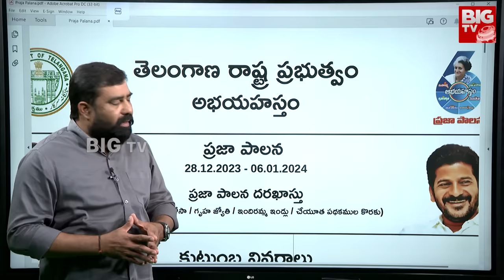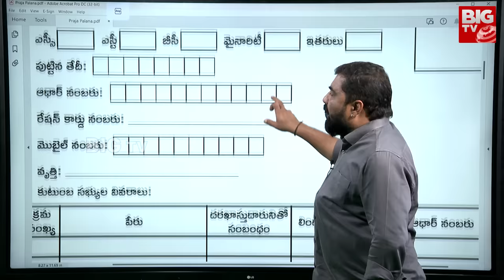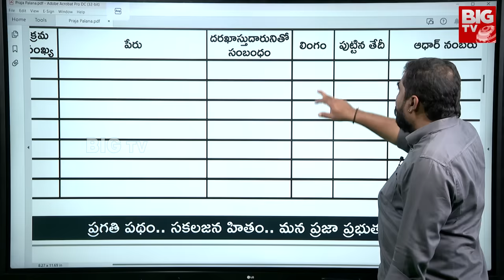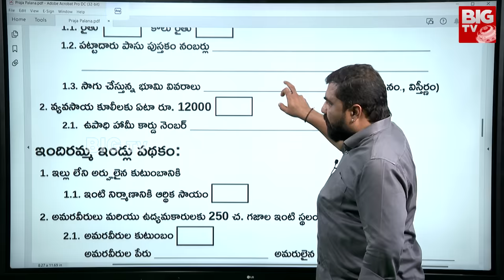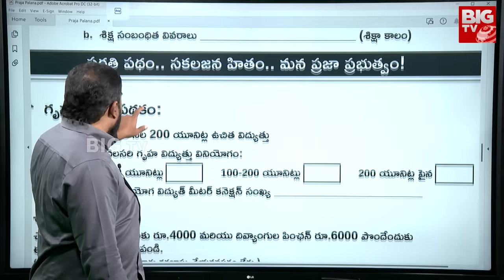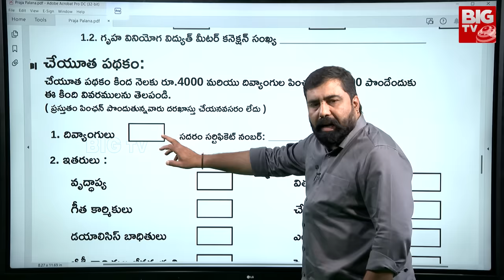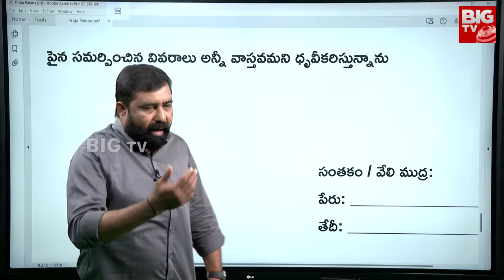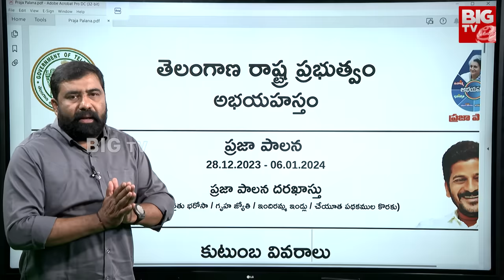How To Fill Praja Palana Application Form Step By Step | Abhaya Hastham Scheme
How To Fill Praja Palana Application Form Step By Step | Abhaya Hastham Scheme | Congress Six Guarantees Form Filling | Telangana Congress | CM Revanth Reddy | BIG TV Live Telugu News Channel |  @BIGTVLive